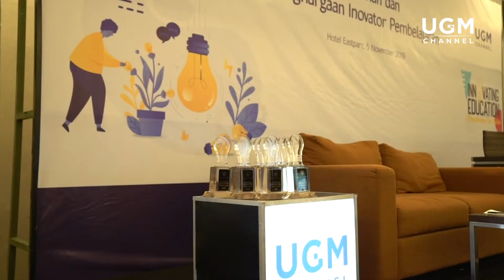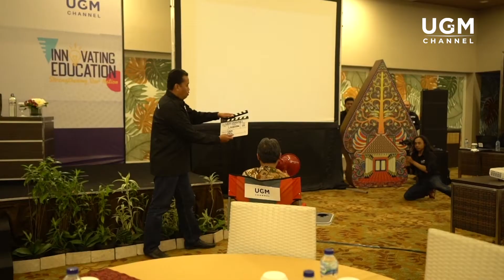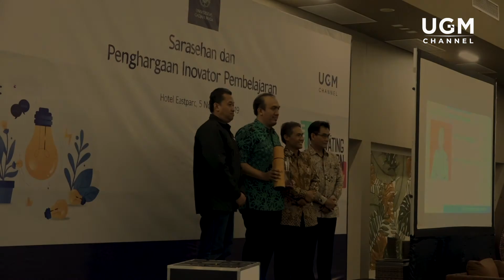Launching UGM Channel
Pusat Inovasi dan Kajian Akademik UGM mempersembahkan UGM Channel!